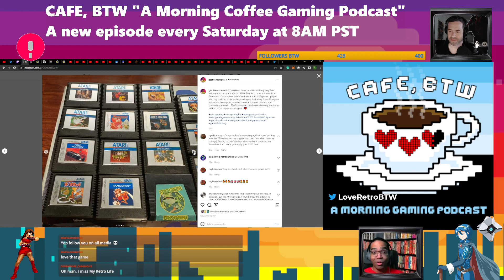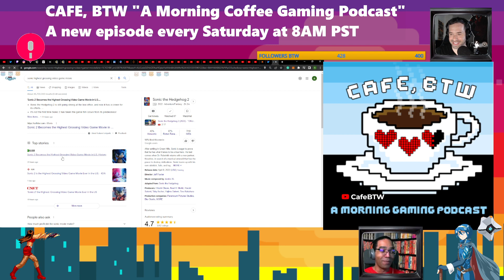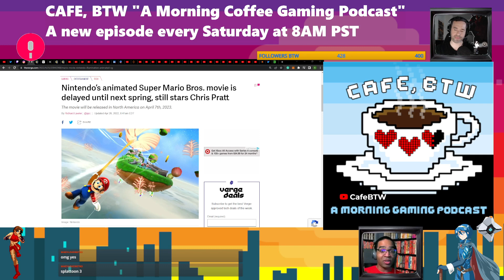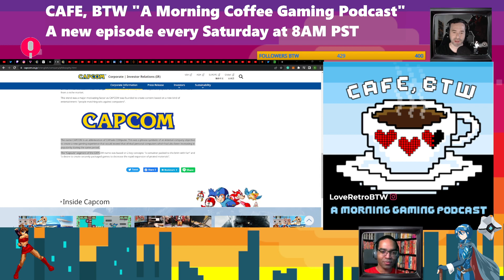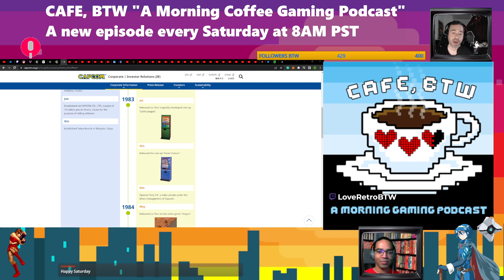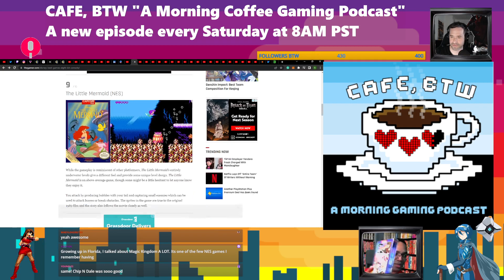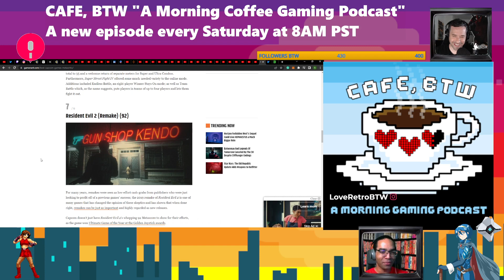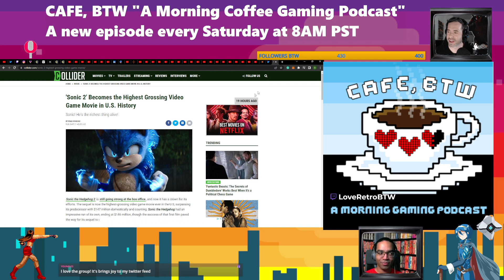CAFE, BTW "A Morning Gaming Podcast" (8 am PST/11 am EST) Topic: Capcom Games /wGtoTheNextLevel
Main Topic: Capcom Games

We're live on Twitch every Saturday morning at 8am/11am Est.